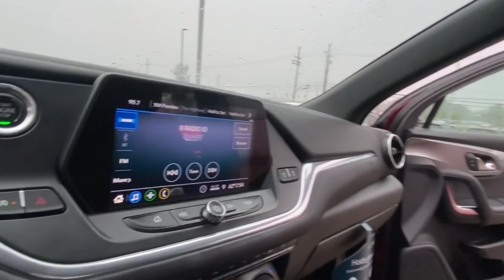2020 Chevrolet Blazer Lake Orion, Rochester, Oxford, Auburn Hills, Clarkston, MI P14660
Cajun Red Tintcoat Used 2020 Chevrolet Blazer LT available in Lake Orion, Michigan at Wally Edgar Chevrolet. Servicing the Rochester, Oxford, Auburn Hills, Clarkston, MI area.

6 Month / 6000 mile Bumper to Bumper Limited Warranty! Remote Start/Keyless Start Heated Seats Power Liftgate Cross Traffic Alert Lane Departure Alert Side Blind Zone Alert Back-Up Camera Rear Parking Aid Universal Garage Door Opener Teen Driver Technology MyLink Touchscreen Radio Apple* CarPlay/Android Auto USB Port SXM Radio Bluetooth Steering Wheel Radio Controls Tilt/Telescopic Steering Wheel Power Seat Heated Turn Signal Mirrors Auto Dimming Mirror Automatic Climate Control 18 Alloy Wheels Cruise Control Anti Theft/Security System On*Star System WiFi Hotspot Trailer Package HID Headlights Traction Control Tire Pressure Monitor Auto Headlight On/Off-Delay Blazer LT 4D Sport Utility 3.6L V6 SIDI DOHC VVT 9-Speed Automatic AWD Cajun Red Tintcoat Jet Black Cloth. No Hassles at Wally Edgar! Best Cars Best Service Best Price...PERIOD!